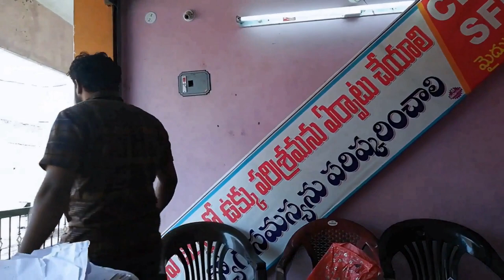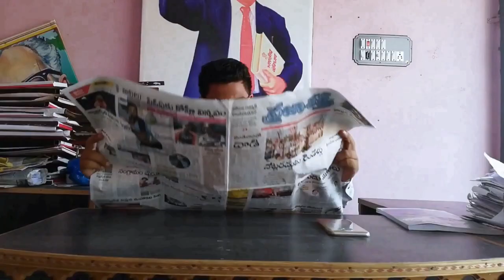fasak Raja short film mydukur just time pass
just time pass video and this is the first short film